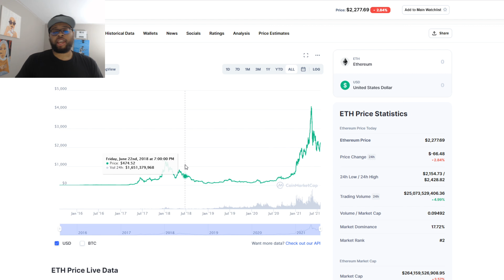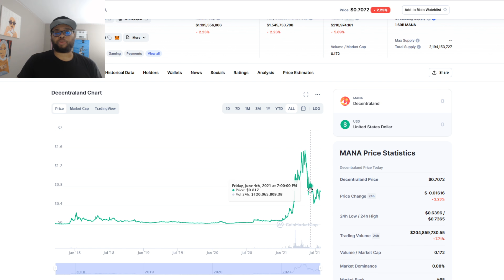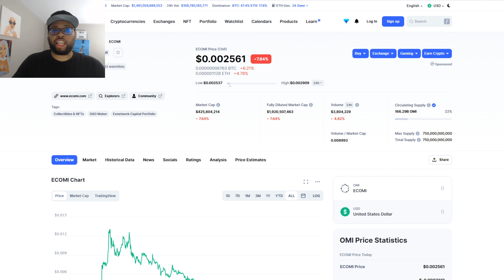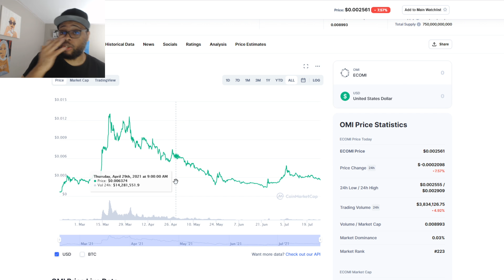ECOMI PROOF MANY EARLY OMI INVESTORS WILL LOSE MONEY IN CRYPTO! VEVE NFTS CANT SAVE SOME PEOPLE!!!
ECOMI PROOF MANY EARLY OMI INVESTORS WILL LOSE MONEY IN CRYPTO! VEVE NFTS CANT SAVE SOME PEOPLE!!! | Cavell Anderson